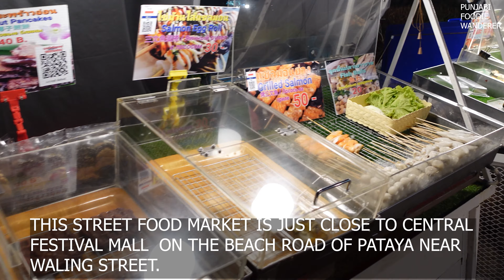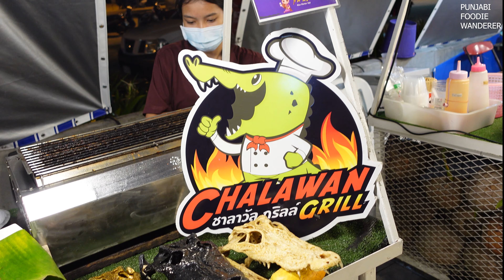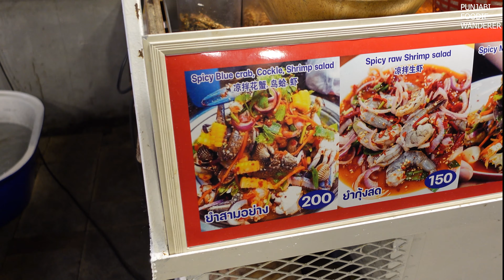[🇹🇭 4K] Pattaya Street Food Walkthrough | Pattaya Street Food Market | Thai Street Food Market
Pattaya Street Food Walkthrough | Pattaya Street Food Market | Thai Street Food Market